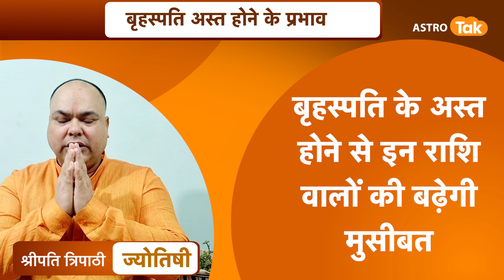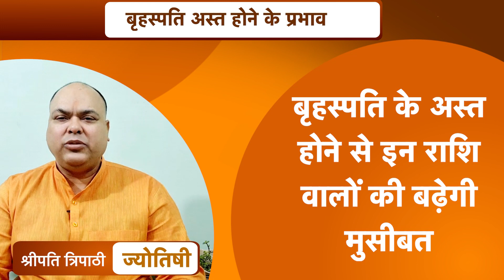बृहस्पति के अस्त होने से इन राशि वालों की बढ़ेगी मुसीबत | Dr Sripati Tripathi| Astro Tak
Guru asta 2022: बृहस्पति फरवरी 2022 को शनि शासित राशि कुंभ में अस्त हो रहे हैं... गुरु का अस्त होना शुभ नहीं माना जाता है. बृहस्पति को संतान, शुभ कार्यक्रमों, विस्तार, भाग्य और ज्ञान आदि का कारक माना जाता है...ऐसे में ज्योतिर्विद डॉ. श्रीपति त्रिपाठी जी से जानते हैं कि बृहस्पति के अस्त होने से किन राशि वालों की बढ़ेगी मुसीबत...